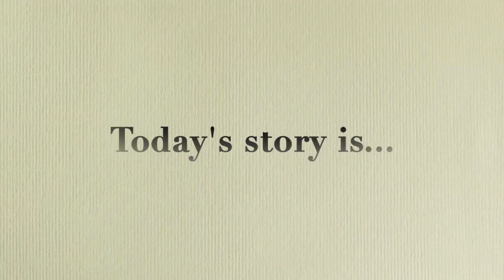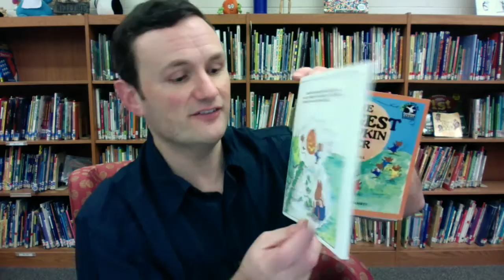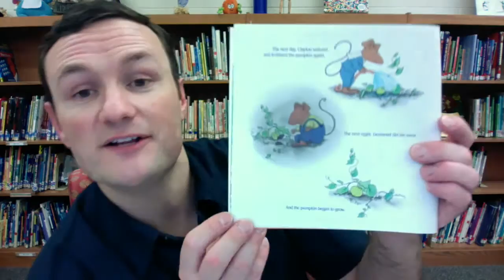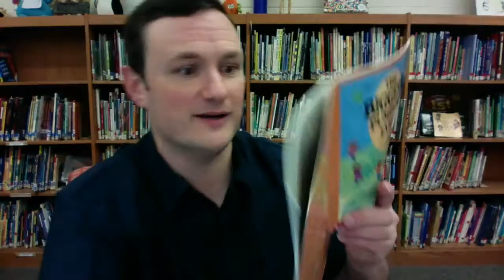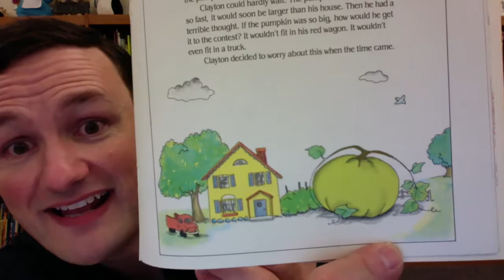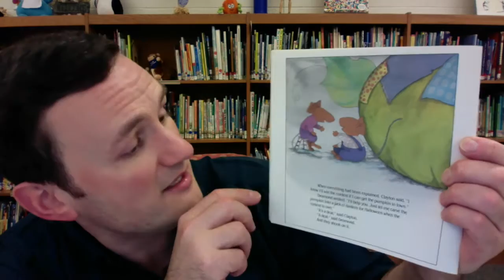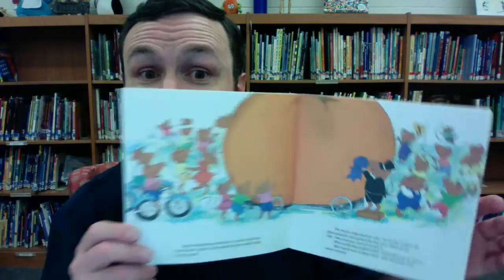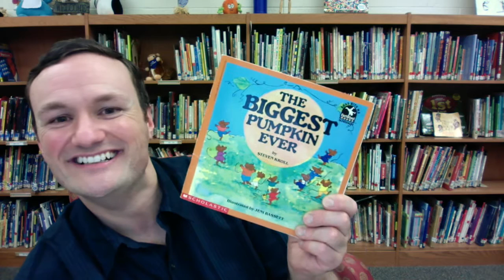"The Biggest Pumpkin Ever" by Steven Kroll - Read by Matthew Pomel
"Mr. Pomel's Storytime Adventures"
Elementary School Storybook Read-Aloud